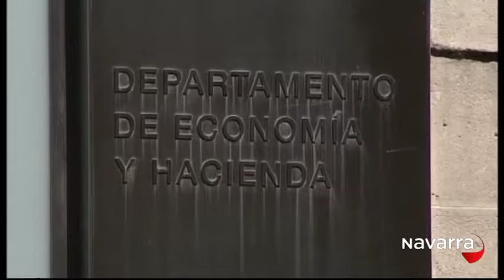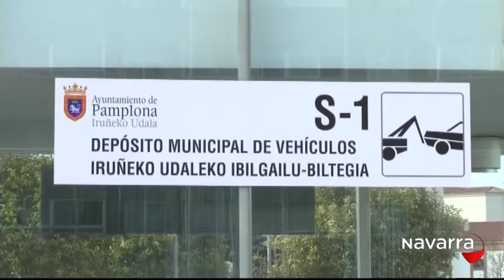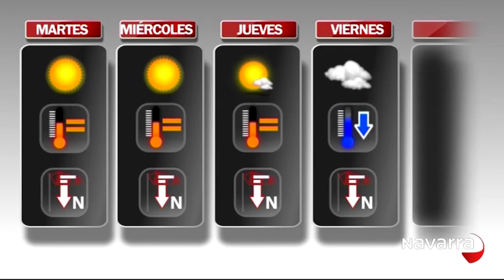Me importas tú 9 marzo 2015 Parte 4